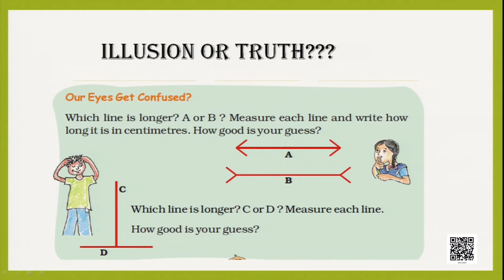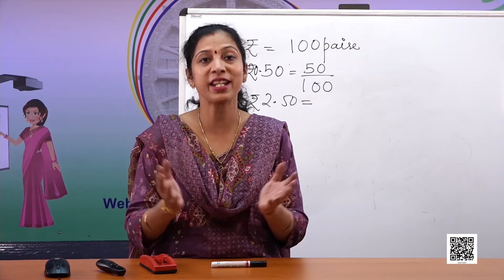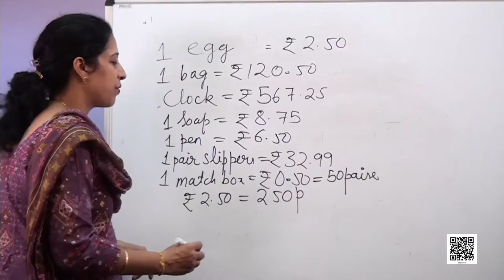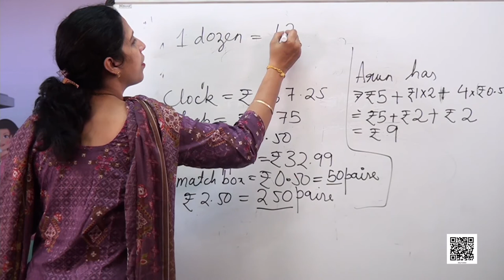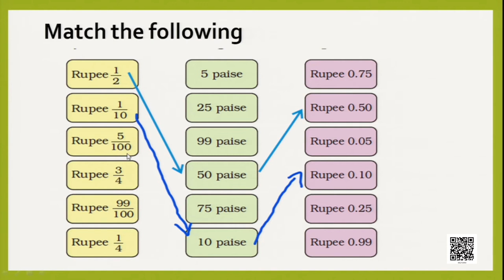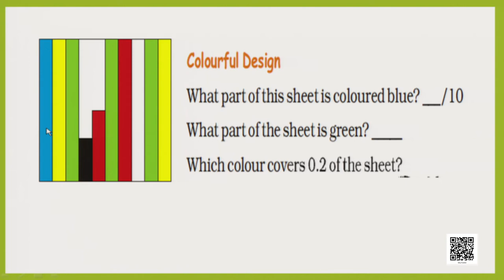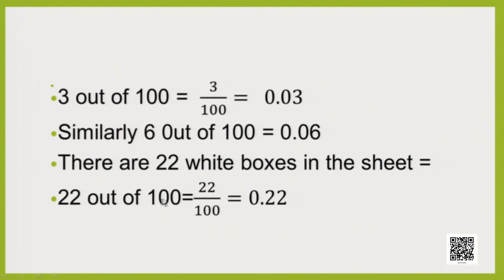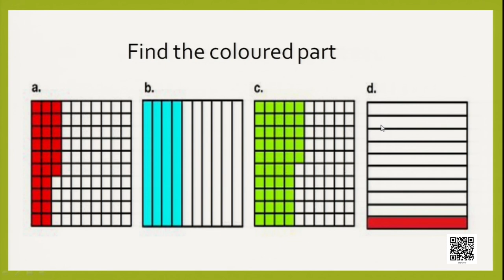Class 5 Maths Chapter 10 'Tenths and Hundredths' (full chapter) cbse ncert